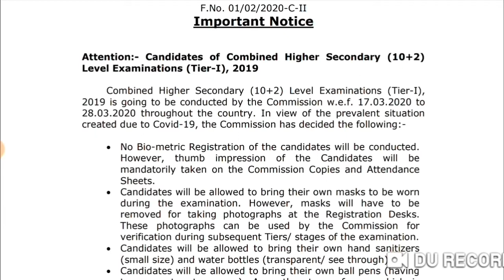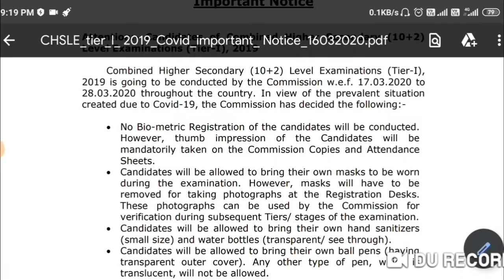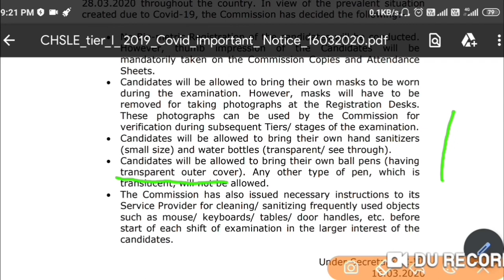SSS CHSL 2019 ... BIG UPDATE ... REGARDING CORONA VIRUS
SSC NOTICE ... CHSL 2019 ... REGARDING SAFETY OF CANDIDATES